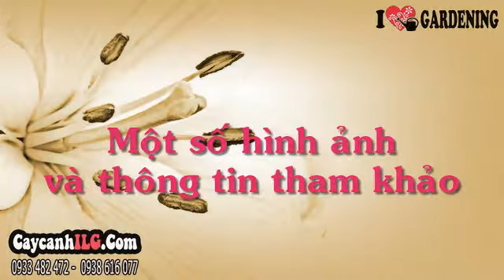Bán Cây Đinh Lăng Trắng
Cây Đinh Lăng Trắng

Cây đinh lăng trắng còn được gọi là cây gỏi cá, cây nam dương sâm, có tên khoa học là Polyscias Fruticosa Harms, thuộc họ Ngũ gia bì (Araliaceae). Cây đinh lăng được trồng làm cây cảnh hay làm thuốc trong y học cổ truyền.

Tất cả thông tin, cách chăm sóc và giá Cây Đinh Lăng Trắng tại